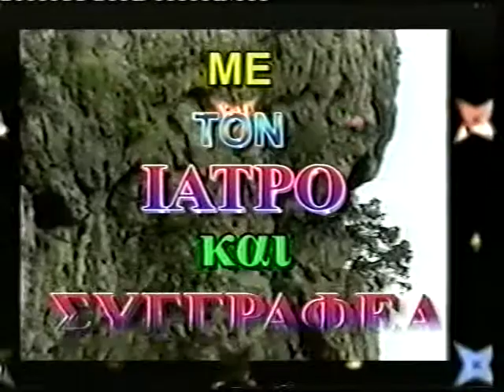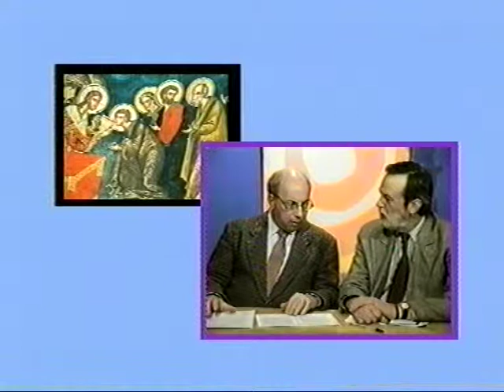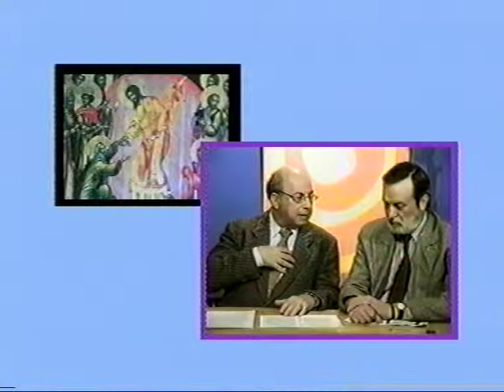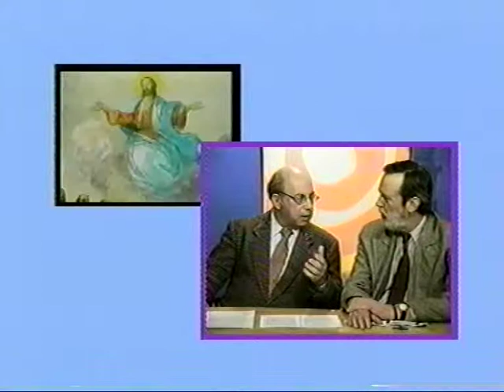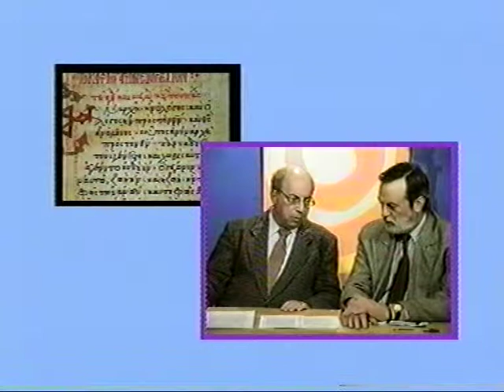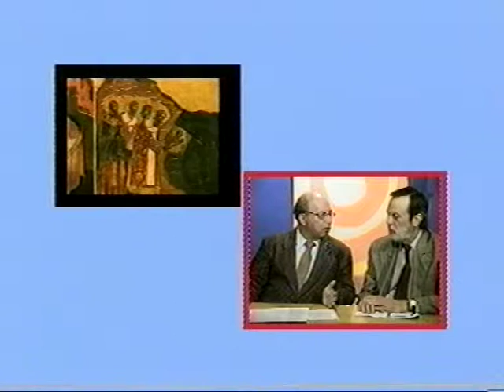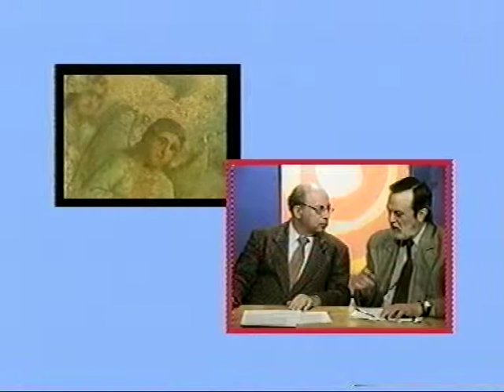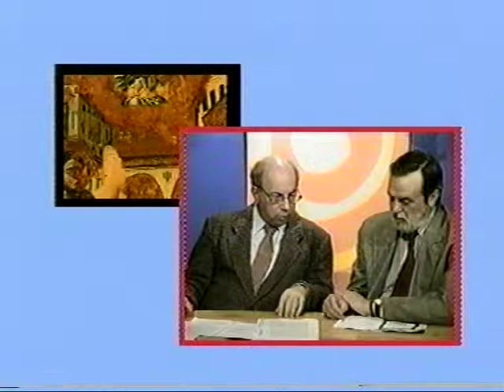Β ΑΤΖΑΚΛΗΣ 'Ο ΦΑΡΙΣΑΙΟΣ ΑΥΤΟΘΕΩΝΕΤΑΙ'